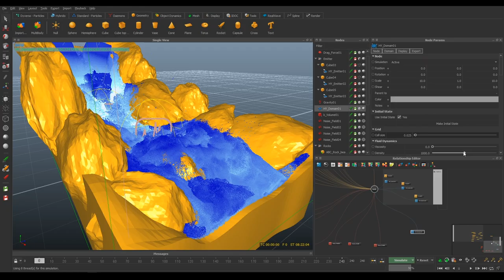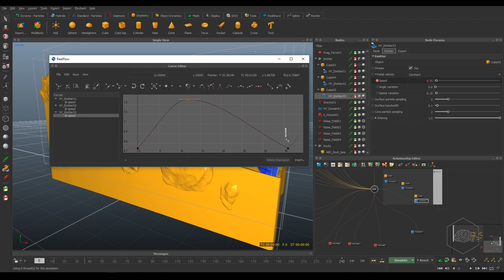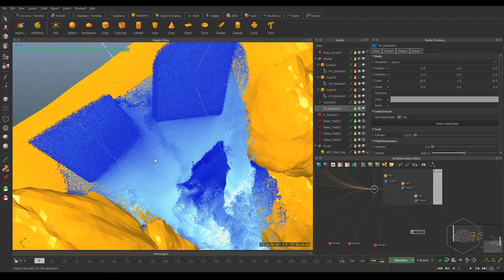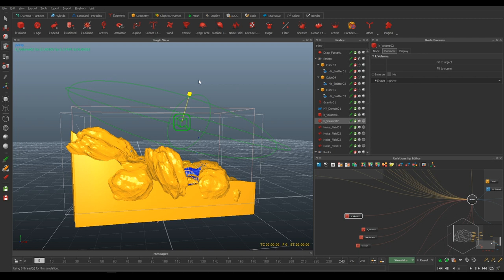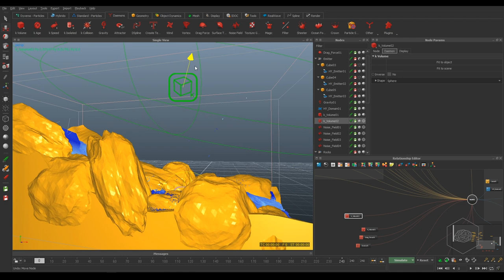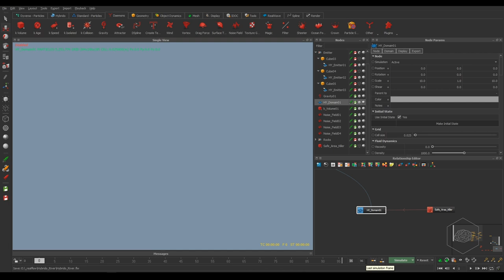[ITA] - realflower 201 tutorial river foam splash domain con hyflip lesson 05